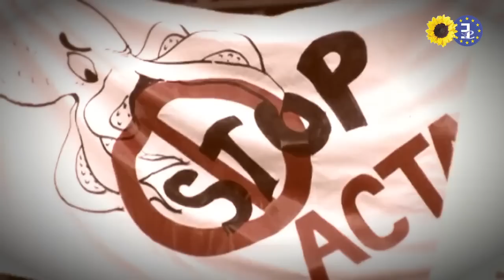Hello Democracy, Goodbye ACTA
After many years of campaigning by the Greens, the ACTA agreement was finally rejected by the European Parliament.

The last few months have seen heavy lobbying by pro-ACTA forces come head to head with grass roots anger at the agreement as more and more information on it became public.

Today was a victory for the Citizens of Europe who contacted their MEPs, signed the petitions and marched in the streets.

The Greens/EFA group will continue keep a close eye on developments, keep citizens informed and fight for internet freedom and digital rights.

Find out more about our work on ACTA on our ACTA Diary

Press Release:
ACTA consigned to history; EU must now start honest debate on IPR protection

See photos from the action for the rejection of ACTA